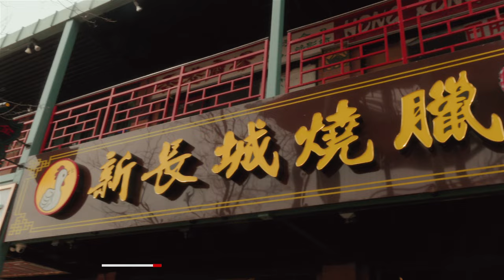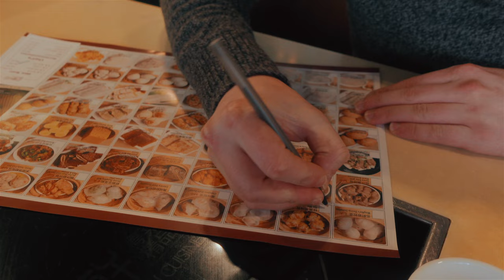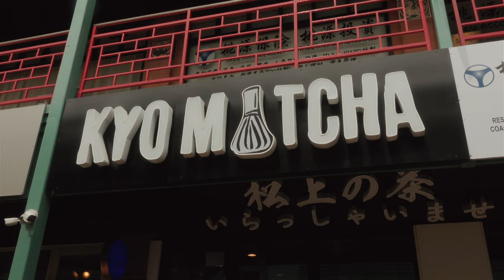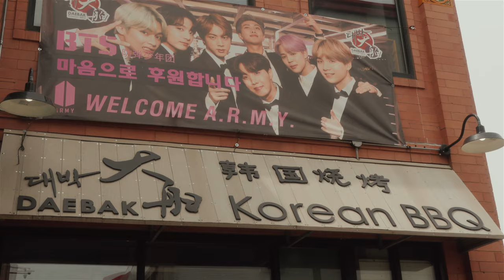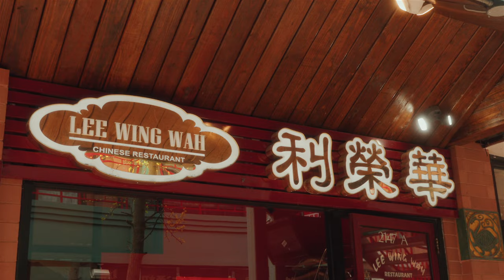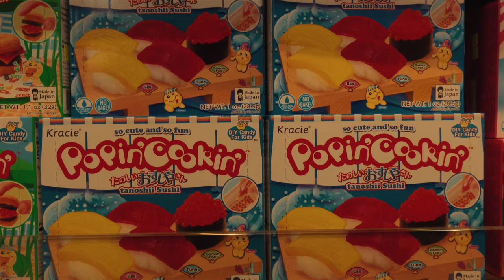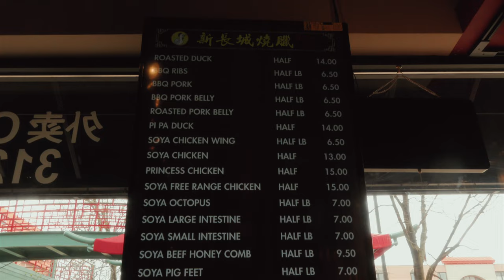Chicago's Chinatown Neighborhood | A hidden food court? | 10 things TO DO - Vlog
On today's adventure we decided to take you to one of our favorite neighborhoods in Chicago, Chinatown! This is such a fun and unique part of town. You can find anything from street food to ancient Chinese medicine and even some great anime figures. We love coming here and just getting lost. Let the smells take you around the neighborhood. This neighborhood is just a short train ride from downtown Chicago. You can also drive here, there's plenty of parking.
   We heard rumors last time that there's a food court somewhere in Chinatown Square but were never able to find it. Today we are on a mission!
   When visiting Chicago, we highly recommend adding this to your travel itinerary. Or even if you live in Chicago, stop by here. There always something happening and a new food place to try.

Link to everything we did in this video!

Main Camera
Promist Filter
Camera Cage
Backup Camera
Microphones on the go
Voice over mic
Another mic
Charging case
Light on the go
On the go storage

Afternoon in Chicago's Chinatown | A hidden food court? | 10 things TO DO 2022 Vlog